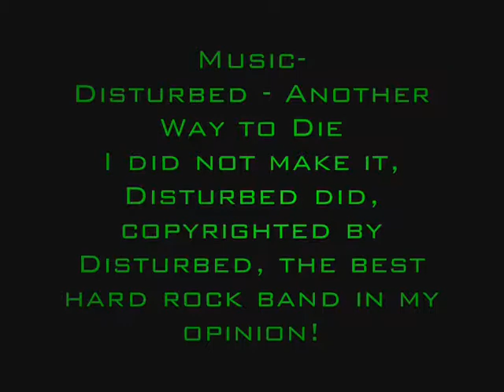US Forces Tribute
A US Forces Tribute
These are pictures and videos I found on youtube/google, I did not take them.